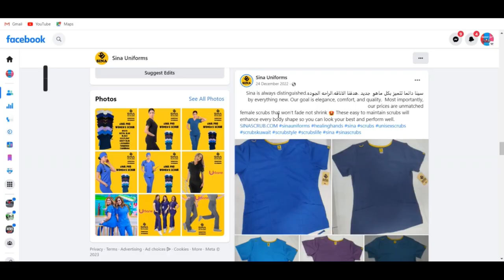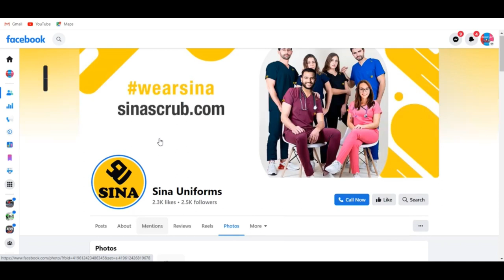The Friday market of kuwait ! Amazing Products old and New ! Fabric Clothing Market in Kuwait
this video will let you know about the Fabric Clothing Market of the Flea market of Kuwait city and we also know it by the name of Friday market
which has several other sections Like  electronic ,Interior, House appliances
,daily wear items and Perfumes and Kitchen acessories so one segement inside This al rai Kuwait area market or  Friday market is this Fabric market